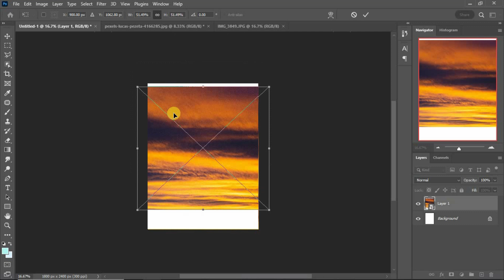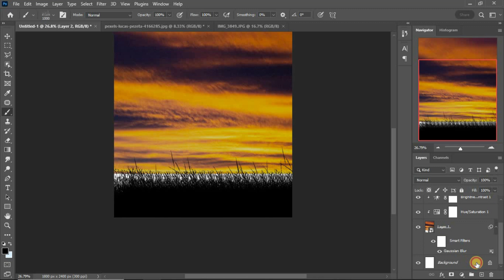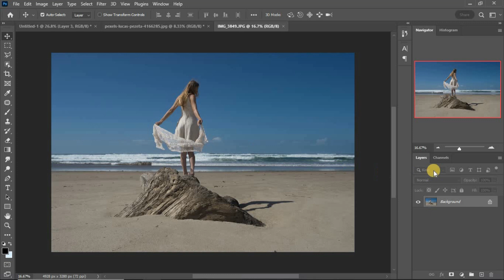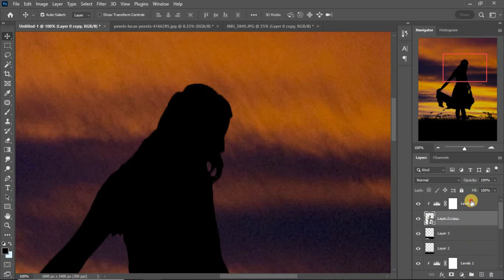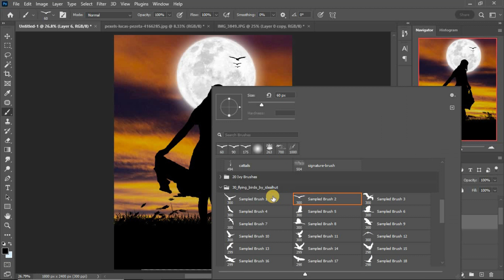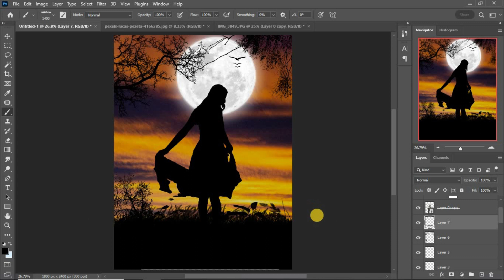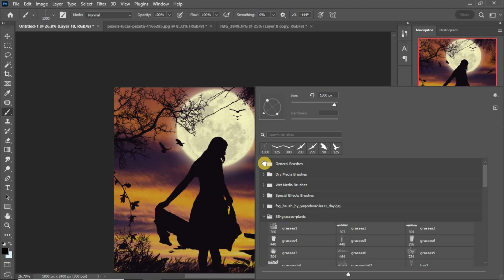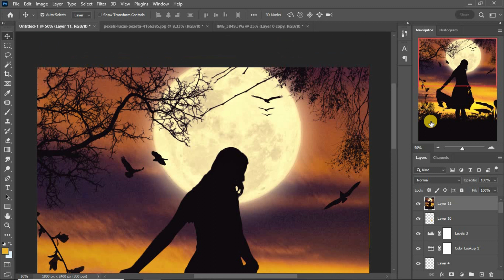Night Effect In Photoshop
Stock .
Brush.
Model.
Sky.